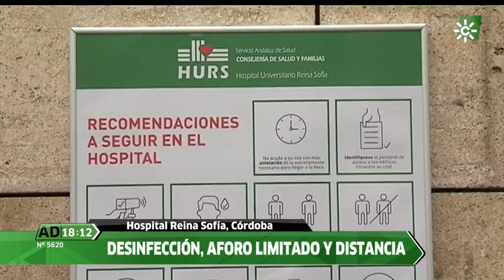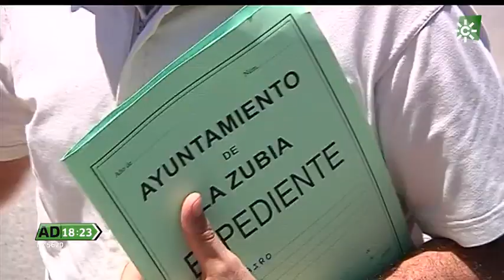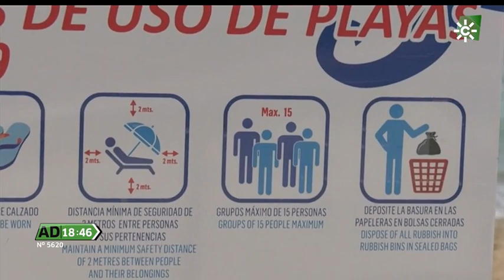Andalucía Directo | Jueves 18 de junio